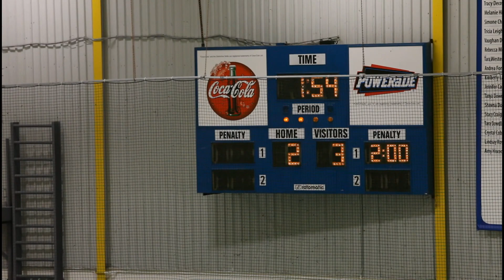Atom AAA Brampton 45s vs Halton Hurricanes Dec 6, 2019